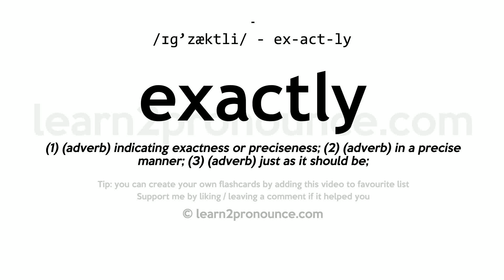Pronunciation of Exactly | Definition of Exactly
Exactly pronunciation | How to pronounce Exactly in English?
/ɪg`zæktliː/
Meaning of Exactly | What is Exactly?
(1) (adverb) indicating exactness or preciseness; (2) (adverb) in a precise manner; (3) (adverb) just as it should be;
What is Exactly | Exactly meaning and definition?